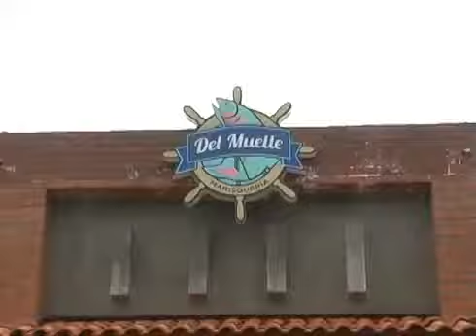Del Muelle Marisquieria Spot Comercial Guadalajara 2014 Pt.15